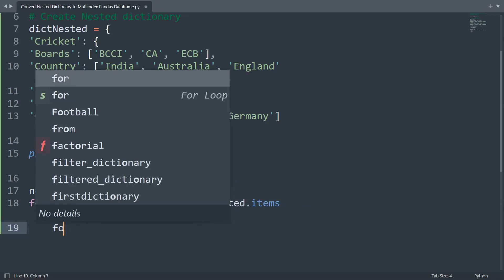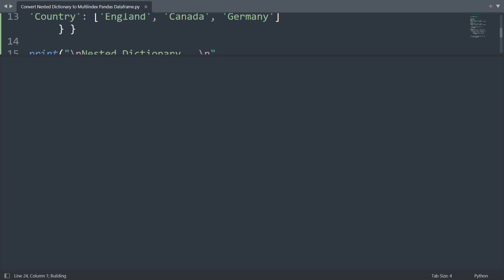Convert nested dictionary to multiindex pandas dataframe | Python Data Engineering | Python Tutorial